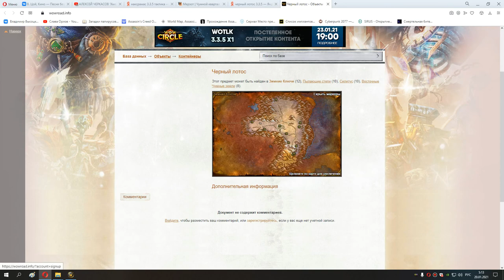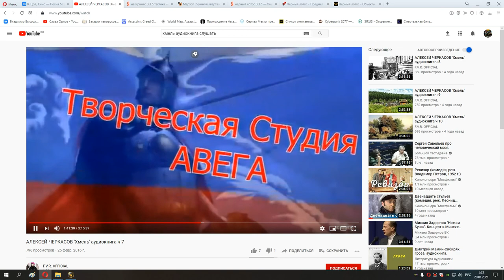140 Лоскутик, гроббулус и глут 25